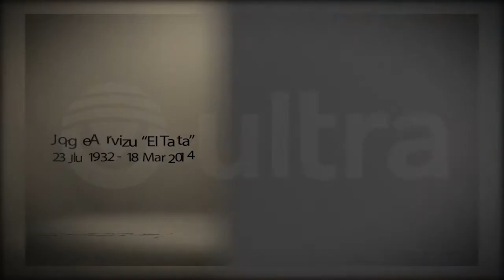Obituario parte 1. Personajes que murieron en 2014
Edición: Esaú Rodríguez